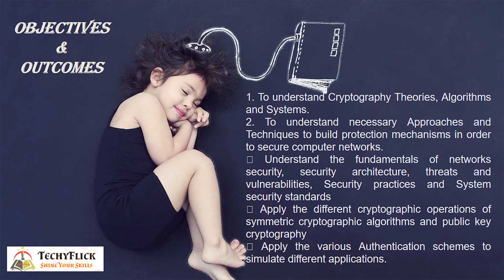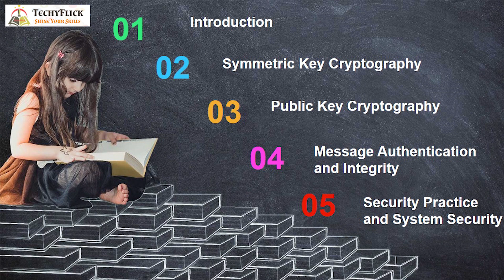CS8792 CRYPTOGRAPHY AND NETWORK SECURITY- SYLLABUS INTRODUCTION IN TAMIL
THIS VIDEO IS CONTAINS THE EXPLAINATION OF CNS SYLLABUS IN TAMIL
7TH SEM CSE SUBJECT
ANY DOUBTS LEAVE IT IN COMMENT